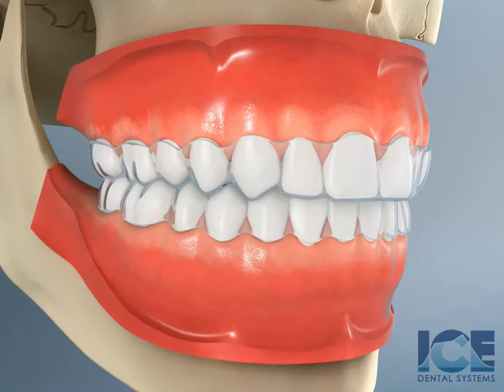Northwood Dental - Shares Video Animation of Invisalign Treatment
Northwood Dental Clearwater FL Dentists

Dr. Jill Hagan comes from a family of dentists and she had an early start in dentistry during, high school at her father's practice. She received her dental degree from the University of Alabama in 1983. She was the staff dentist for the Alabama Institute for the Deaf and Blind from 1983 to 1987 and was in private practice for 13 years in the Birmingham area before moving to Florida. Her first practice was in Dunedin, but she quickly outgrew that office and moved to the present location in the Northwood Plaza Office Park in 2003. She is a Preferred Provider for Invisalign in the Tampa Bay area!

Dr. David Wagner is a Clearwater FL Dentist specially trained in the Laser Assisted New Attachment Procedure. The FDA cleared procedure uses a laser to perform minimally invasive gum surgery that eliminates bacteria and leaves healthy gum tissue unharmed.

Dr. Wagner obtained his undergraduate degree from Purdue University and his dental degree from Indiana University. After Dental School he was accepted into an advanced training program at Sinai Hospital in Detroit, which further satisfied his thirst for knowledge of everything about dentistry. Dr. Wagner practiced in Fort Wayne, Indiana before moving to Clearwater and Northwood Dental.

If you would like to learn more about Invisalign Clear brace options, contact Northwood Dental in Clearwater, FL, who are specialists in providing this advanced alternative to traditional braces, visit us or call to schedule your free consult with Dr. Hagan.